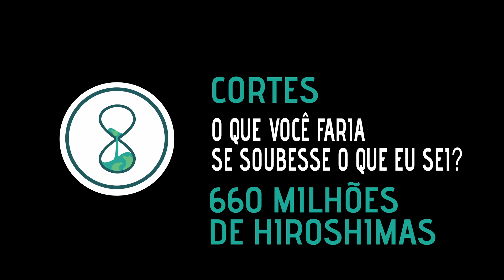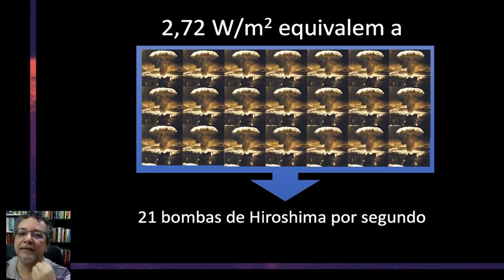Cortes OQVF #11 - Hiroshima, 660 Milhões de Vezes: Bombardeio ao Clima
O excesso de CO2 e demais gases de efeito estufa produz um desequilíbrio no balanço de energia do planeta, que chamamos de *forçante radiativa* ou *forçamento radiativo*. Assista e se surpreenda com a dimensão dessa forçante, um verdadeiro bombardeio ao clima.
O vídeo é um trecho da Aula 02 do Curso de Extensão em Emergência Climática, que pode ser assistida na íntegra pelo